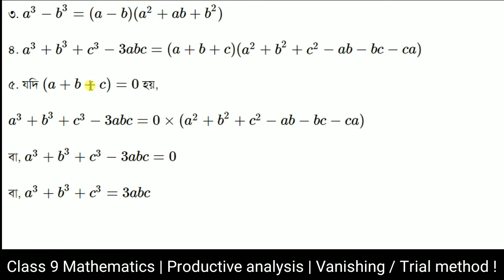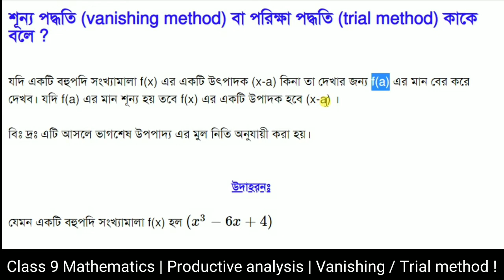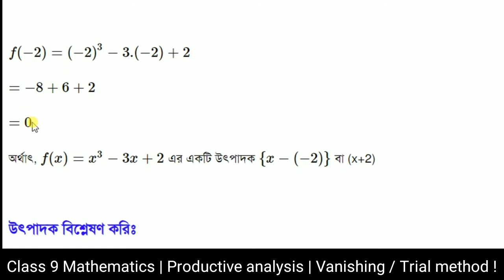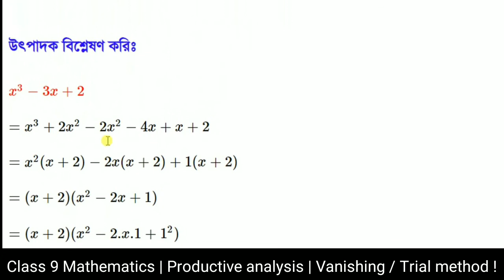Class 9 উৎপাদক বিশ্লেষণ নবম শ্রেনি। শূন্য পদ্ধতি বা vanishing method। পরিক্ষা পদ্ধতি বা trial method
Class 9 উৎপাদক বিশ্লেষণ নবম শ্রেনি । শূন্য পদ্ধতি (vanishing method) বা পরিক্ষা পদ্ধতি (trial method) কাকে বলে । উৎপাদক বিশ্লেষণ করতে কি কি সুত্র লাগে
class 9 mathematics vanishing method trial method